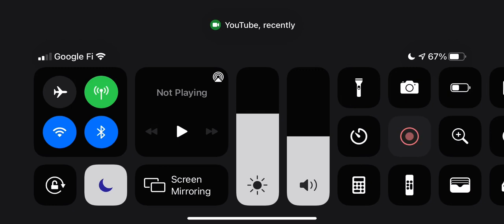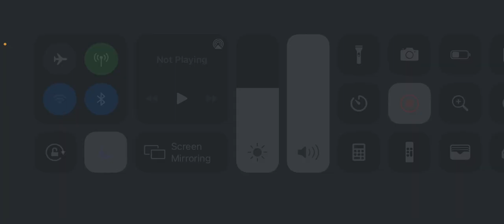Among us checking out all the hats and skins and the airship